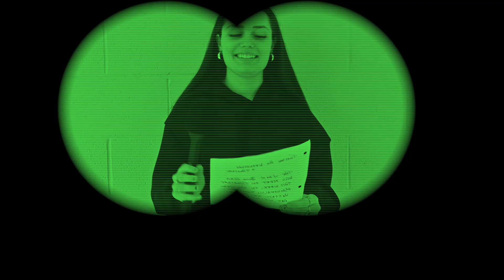Morning announcements - October 31st, 2024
Good morning JMH! These are your announcements for Thursday October 31st, 2024!